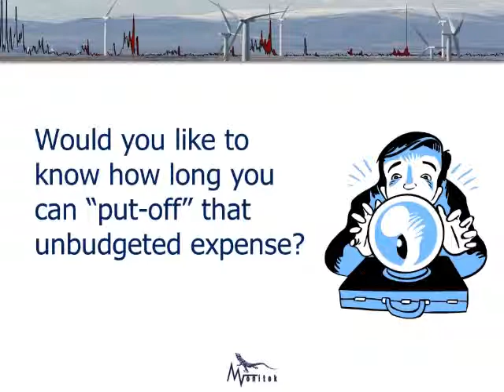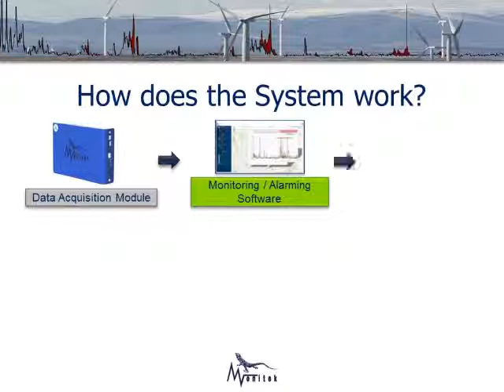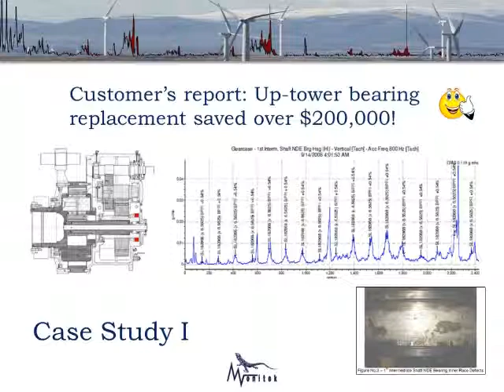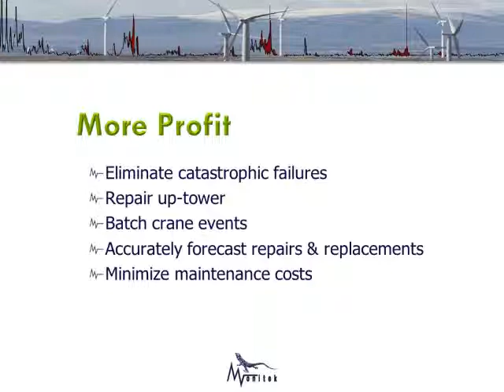Frontier Pro Services - Monitek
Predictive Maintenance Solutions for the wind power industry. Through data acquisition and monitoring / alarm software, via vibration analysis software, Monitek can report and recommend action. Typical sensor locations include at the rotor shaft, planet carrier, planet ring gear, generator bearings and high speed shaft.